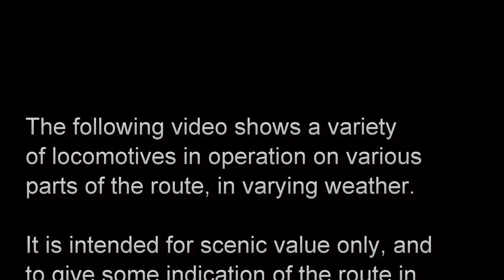Weardale and Teesdale for TS2019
This 30 minute video highlights some of the scenery within the Weardale and Teesdale Rail Network package - (set between 1950 and 1960, before the "Beeching cuts") - for Train Simulator, using a variety of locomotives - both Diesel and Steam - in varying weather conditions. Train Simulator 2019 is used. Created for scenic value only.